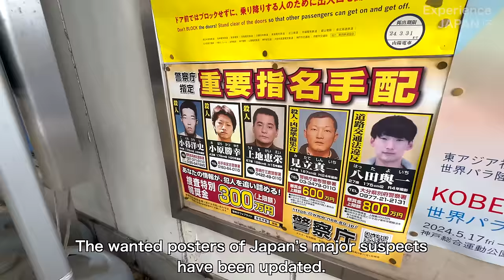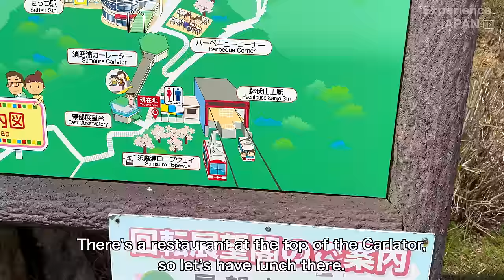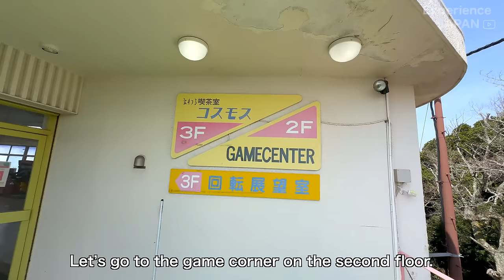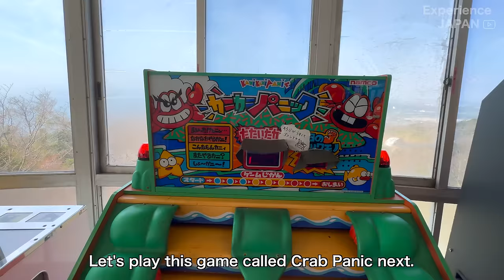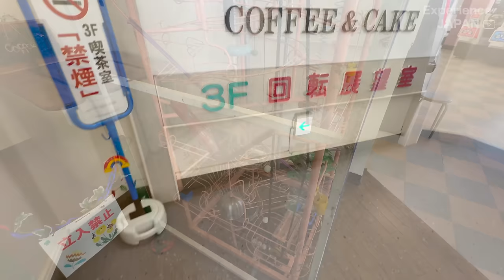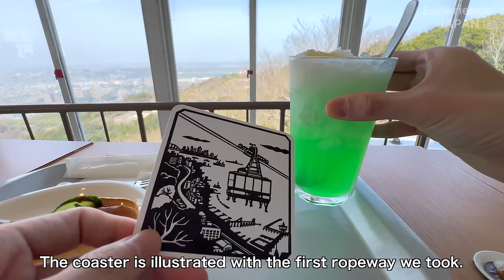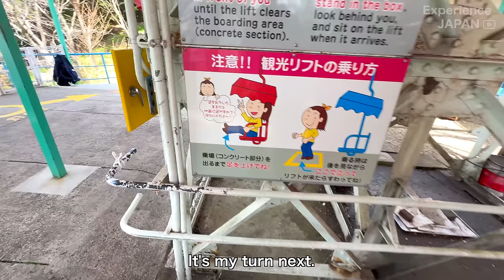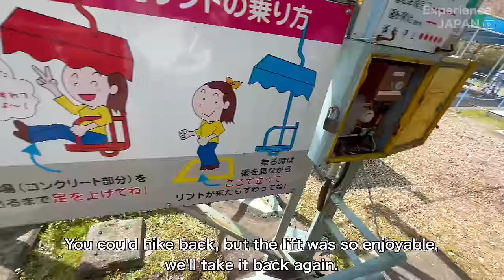Riding Japan’s Most Uncomfortable but Mysterious Escalator at Retro Amusement Park on Mountain🚡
I visited a retro amusement park located on a mountain in Hyogo Prefecture.
I enjoyed what's said to be Japan's most uncomfortable ride, a revolving restaurant, and retro games.

evolving restaurant